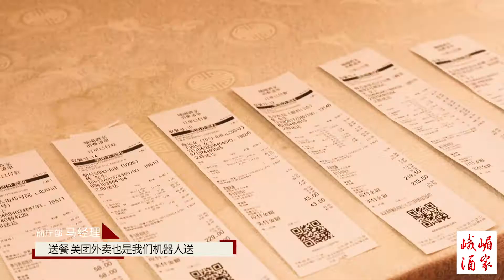T5【北京 川菜】峨嵋酒家